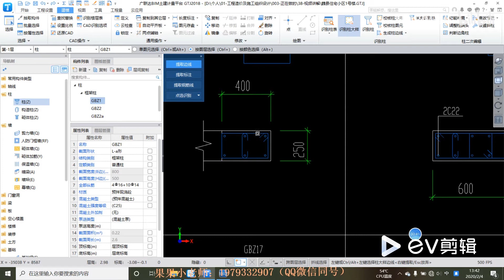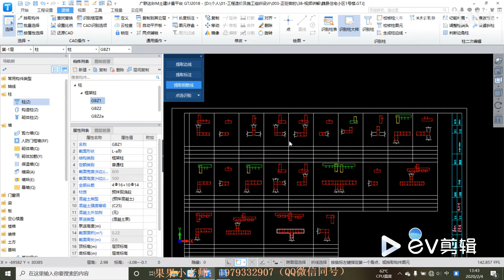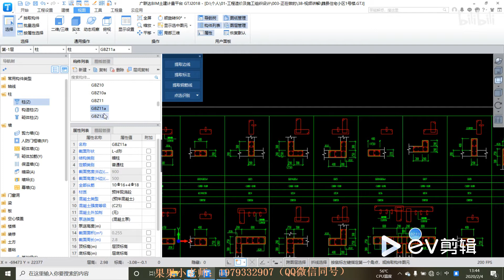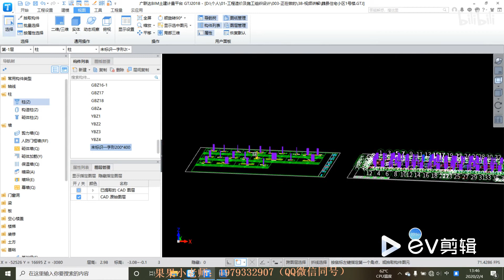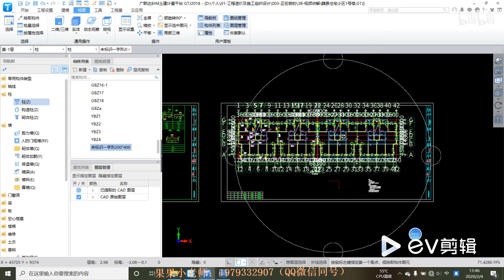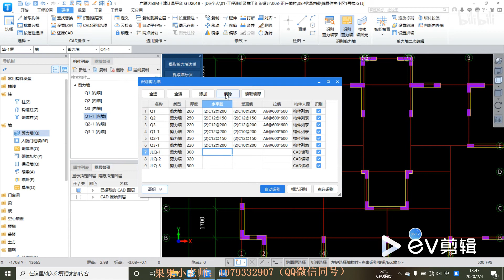广联达GTJ2018实际图纸讲解——小白入门教学视频 009 自动识别剪力墙柱